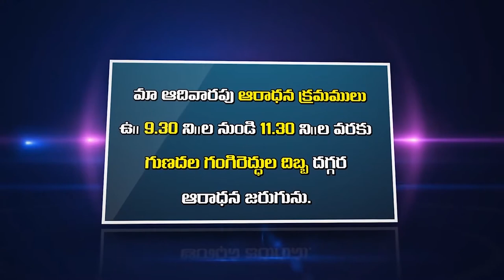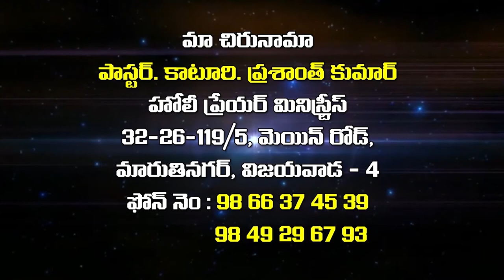k prashanth garu ||7- 5- 2020||అంశం :నీ కోరికను దేవుడు సిద్దిపచేయను